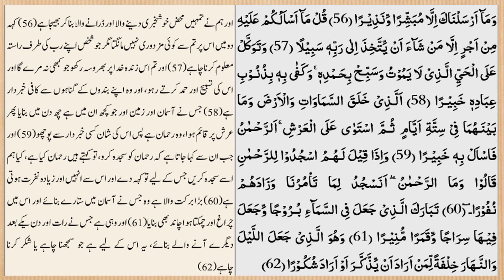Tafseer e Quran lesson no 165